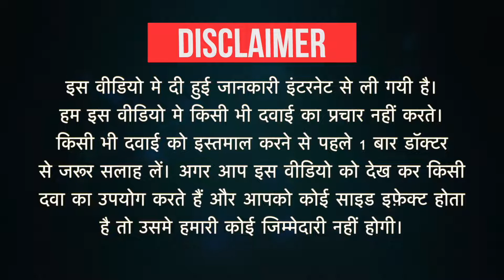Lansoped Junior 15 Tablet DT Orange Uses in Hindi | Side Effects | Dose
Lansoped Junior 15 Tablet DT Orange Uses in Hindi | Side Effects | Dosage

Lansoped Junior 15 Tablet DT Orange Uses in Hindi
Lansoped Junior 15 Tablet DT Orange Use in Hindi
Lansoped Junior 15 Tablet DT Orange Kis kaam aati hai
Lansoped Junior 15 Tablet DT Orange Review
Lansoped Junior 15 Tablet DT Orange Use
Lansoped Junior 15 Tablet DT Orange Side Effects
Lansoped Junior 15 Tablet DT Orange Dose